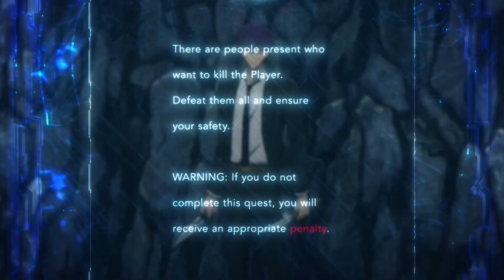Sung JinWoo vs Kang TaeShik "B-Rank Assassin [Solo Leveling AMV] - Whispers in My Head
►Bringing high quality content, the channel SoulKing941 is happy to add value to the anime community. With anime music videos

►INFO: Sung JinWoo vs Kang TaeShik "B-Rank Assassin [Solo Leveling AMV] - Whispers in My Head

►Watch in 4k 2160p/60FPS
► Made by: soulking941

0:00- Sung JinWoo vs Kang TaeShik "B-Rank Assassin [Solo Leveling AMV] - Whispers in My Head
3:17- END